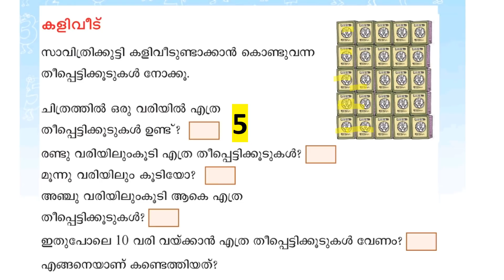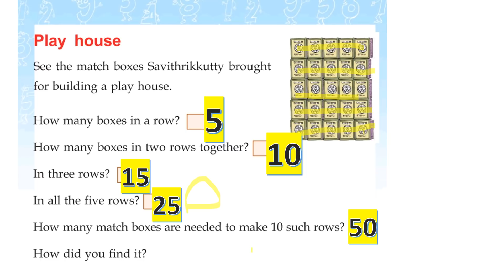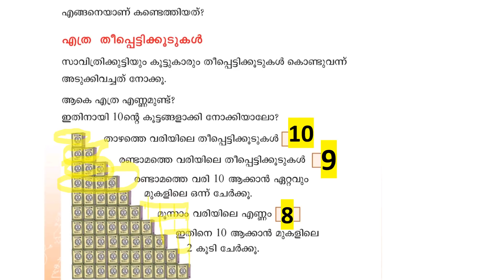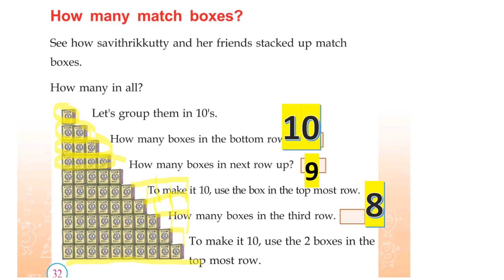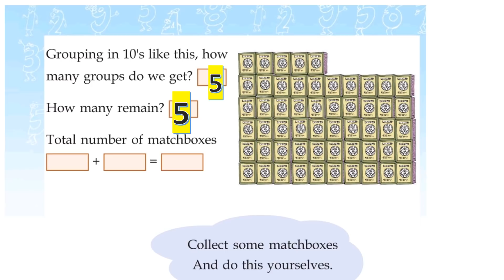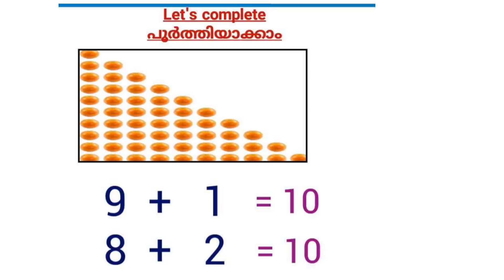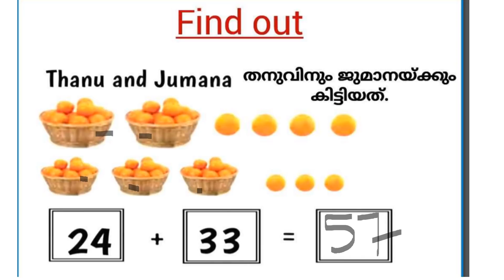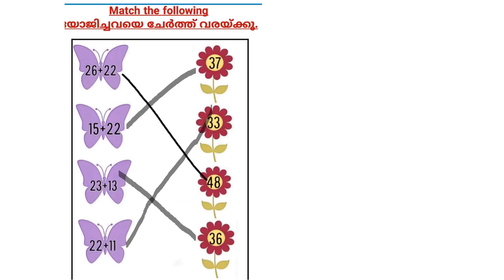CLASS 2 MATHS WORKSHEET /SEP 3/2021/FULL PDF WORKSHEET/EDUTEACHERKERALA